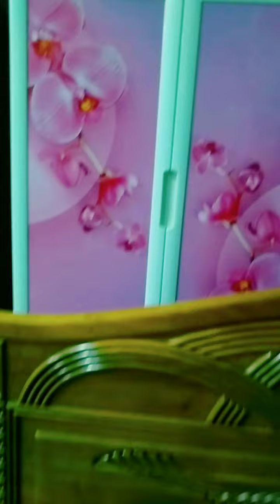নিত্য প্রয়োজনীয় জিনিসপত্র কিনলাম